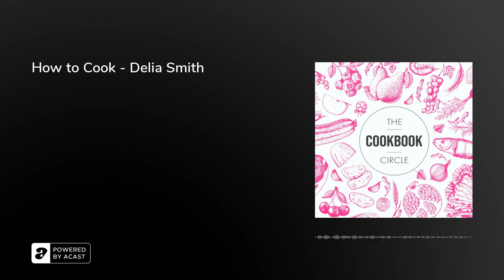How to Cook - Delia Smith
We return to familiar territory in this episode with lots of British cooking, courtesy of the one and only Delia. We've been all about the chonky books lately and How to Cook is no exception (and approximately 75% of this is about eggs). Victoria gets to grips with some old-school classics, Hannah slacks off by cooking a measly two recipes and we learn lots of fun facts about Ms. Smith in between. Let's be 'aving you!

Do you have a copy of this book? Let us know your favourite recipes @cookbookcircle on Instagram.

Intro &amp; Outro: Funky Souls – AmariàInterludes: Rammadam - Daniel Fridell